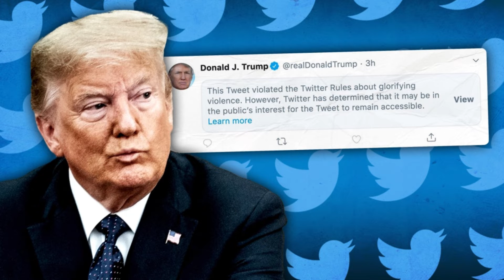Musk Says He Would Reverse Twitter Ban on Trump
Elon Musk states that he would reverse the Twitter ban on Trump, opening the door for the former president's return.

TRANSCRIPT: So I just wanted to do a quick video about the interview Elon Musk did earlier today, in which he said that he would indeed restore Trump's Twitter account, once his purchase of Twitter goes through. Here's a brief clip.

Musk's statement that it was a “morally bad” decision to ban Trump is quite stunning, and once again portrays Trump as the victim in all of this, a role that Trump loves to play. In Trump's eyes, if people were only fair to him they'd realize how great he truly is.

Ironically, Trump's ban from Twitter probably helped him in the long term, at least from the perspective of his supporters, as it only reinforced their belief that Trump was treated unfairly by everyone from day one.

It's this astounding, supernatural loyalty to the man that dismisses any criticism as being biased. Trump is truly a Teflon Don, and nothing bad sticks to him. In fact, attempting to make something stick just makes him stronger, as far as their concerned.

Besides, as we all know, if for some reason you DO criticize him it's only because you “hate Trump”, or are a RINO, or a liberal, or just spouting fake news. In other words, criticizing Trump means you're not being fair to Trump.

The truth tells a different story, as it was Trump's sheer vileness that resulted in so much push back against him, such as his Twitter and Facebook bans. His willingness to denigrate others, incessantly lie, and be the crude and ignorant man he is, was at the heart of much of this.

I have no doubt that The Vile One will return to Twitter sometime in the next few months. Trump himself has said he wouldn't, and that Truth Social is where he's staying, but just like so much else of what he has said, don't believe it for a second.

That's all for this short video, and I'll be back in a couple of days with something more in depth. I'll talk to you guys soon. ♦